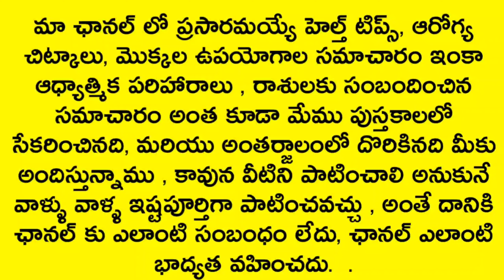మోదుగ పువ్వుల గురించి మీకు తెలియని విషయాలు || moduga chettu upayogalu || ayurvedam